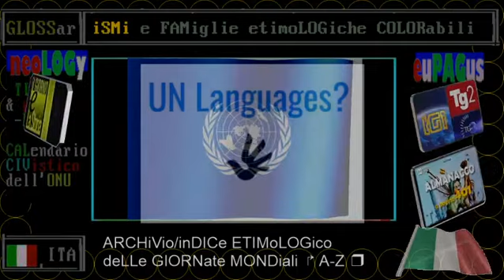1969 Muore Vito Genovese * 14 FEBBRaio * videoscheda di RAI STORIA ACCADDE OGGi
1969 Muore Vito Genovese * 14 FEBBRaio * videoscheda di RAI STORIA ACCADDE OGGi

:raicultura.it/archivio/accaddeoggi: videoscheda nel 2021 SI
:raicultura.it/archivio/accaddeoggi: recensione nel 2021 SI
:TITOLO:
:SOTTOTITOLO: Boss mafioso italo-americano
Muore in carcere il boss mafioso Vito Genovese. Emigrato negli Stati Uniti nel 1913, inizia la sua carriera criminale al termine della prima guerra mondiale al servizio di Joe Masseria, per continuarla al servizio di boss del calibro di Lucky Luciano e Frank Costello. Nel 1937, inseguito da un mandato di cattura della giustizia americana, si rifugia in Italia e si stabilisce a Nola, in provincia di Napoli, finanziando il fascio locale e lasciando negli abitanti il ricordo dei suoi "missilia", il lancio di monete d’argento alla folla.
:wikipedia:
Vito Genovese, detto anche «don Vitone» (Tufino, 21 novembre 1897 – Springfield, 14 febbraio 1969), è stato un mafioso italiano con cittadinanza statunitense, boss dell'omonima famiglia. Genovese è stato un collaboratore del boss Lucky Luciano, prese parte alla cosiddetta Guerra castellammarese e aiutò a far crescere la potenza della Mafia a New York. Dopo la morte di Luciano, Genovese divenne il capo del clan, che prese il suo nome.
Conosciuto come il capo dei capi, Genovese è ritenuto il responsabile per l'estensione del traffico di eroina su scala internazionale. È considerato il mentore del boss Vincent Gigante.

▬▬▬▬▬▬▬▬▬▬▬ஜ۩۞۩ஜ▬▬▬▬▬▬▬▬▬▬▬▬▬▬
▓▓▓▓▓▒▒▒▒▒░░░░░ CIVismoTECHe ░░░░░▒▒▒▒▒▓▓▓▓▓
▬▬▬▬▬▬▬▬▬▬▬ஜ۩۞۩ஜ▬▬▬▬▬▬▬▬▬▬▬▬▬▬

iL Mese & La Storia
CIVismo & ATO
etimologie colorabili